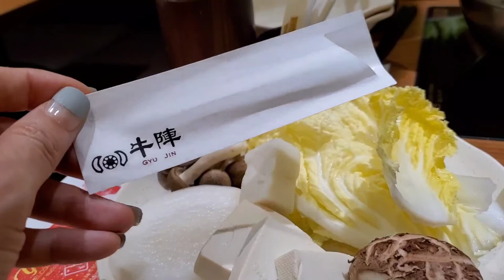Japanese Hotpot At Wisma Atria Singapore | Gyu Jin | Konbu & Suki Dashi